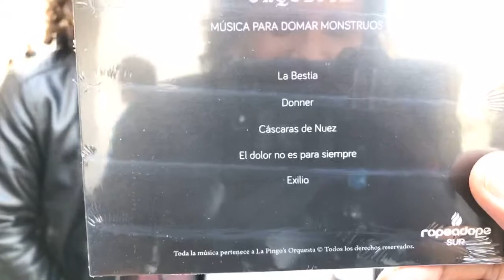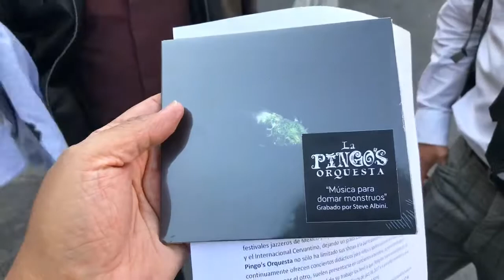LA PINGOS ORQUESTA Entrevista Rumbo Al Vive Latino